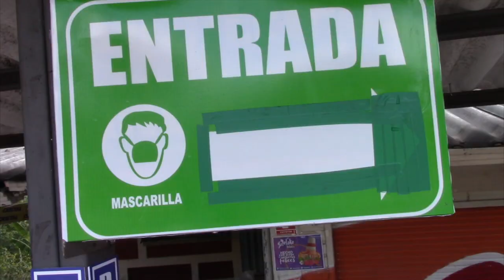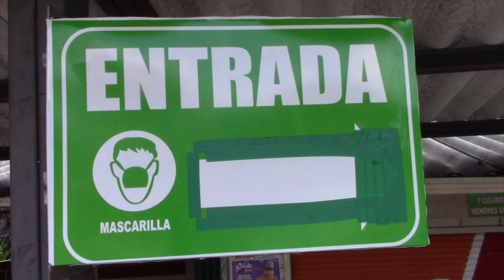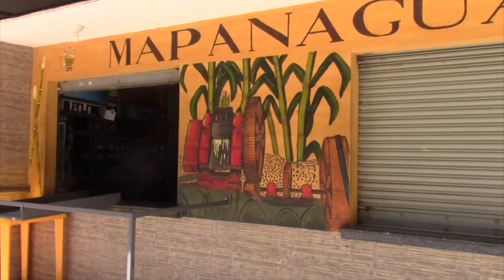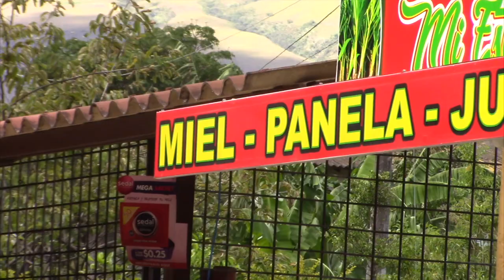Trago amargo deja la pandemia en los mapanaguas de Yunguilla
La emergencia sanitaria por la pandemia del covid-19 continúa con sus efectos que alcanzan absolutamente a todos los sectores. En la comunidad de Léntag del valle de Yunguilla perteneciente a Girón, gran parte de la economía se mueve en base al turismo, hoy los sitios frecuentados por los turistas lucen vacíos, los propietarios de los reconocidos Mapanaguas, cuentan la difícil situación por la que atraviesan.